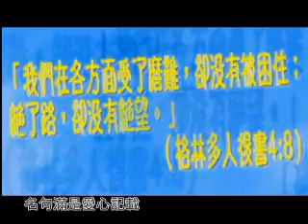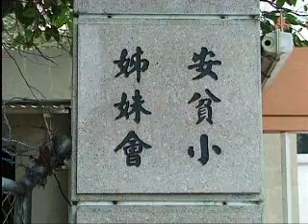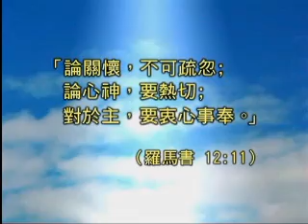還有天主嗎 第十一集